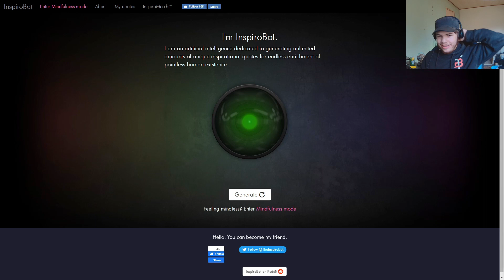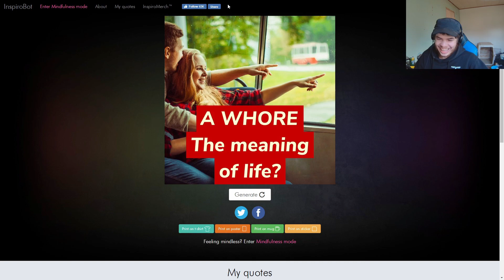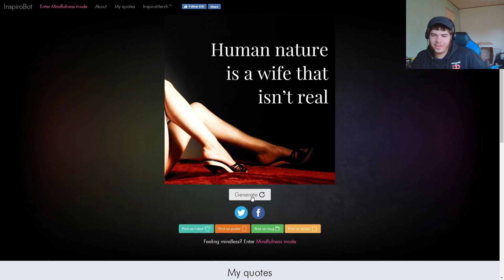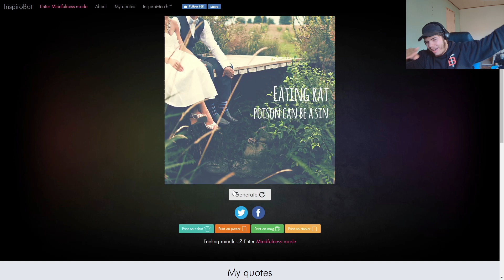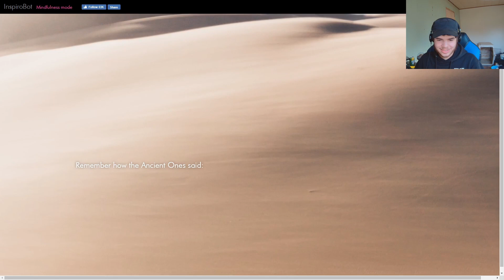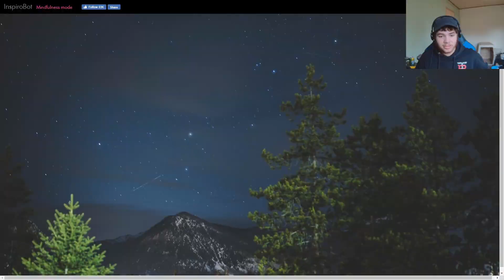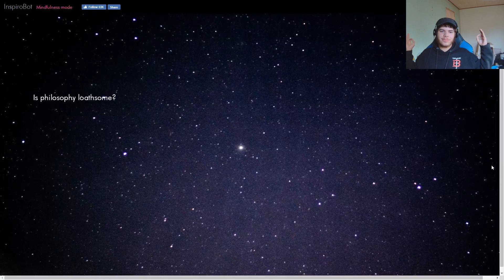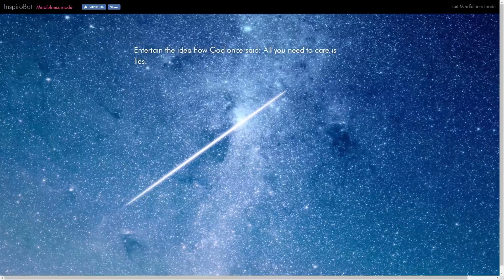Inspirobot is STUPIDLY FUNNY